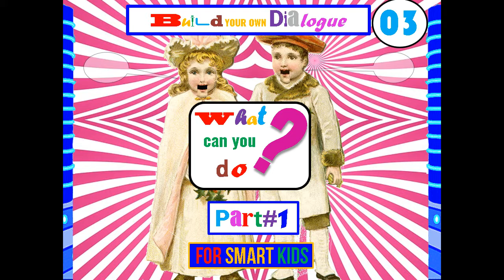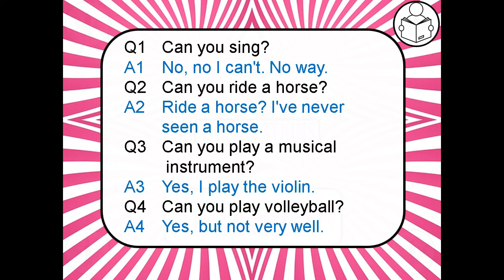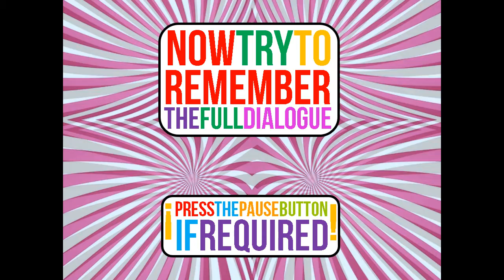ByoD4SK #3-1 What Can you Do? Part 1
Fluency and Memory Training from the
Build your Own Dialogue series
in conjunction with
Memorize a Dialogue a Day.
Click on the link below for the Interactive Dialogue Building section